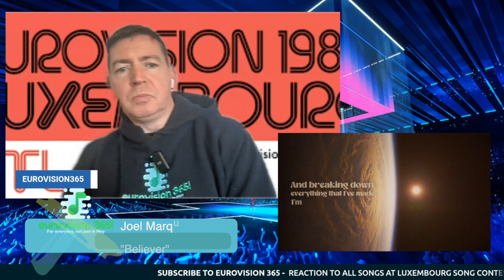Luxembourg Song Contest 2024 Reaction to All 8 Songs with Ratings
I'm so glad to be able to react to songs taking part at a Luxembourg national final.
After a rather lengthy hiatus of 31 years, they are back and I guess hoping for a great result in Malmö, Sweden.

Can any of these arsits triumph and bring Luxembourg their 6th win at Eurovision Song Contest 2024?

Here is my reaction to all songs which are FIRST TIME watching and listening and following each song is my personal rating out of 10 based on that first listen.